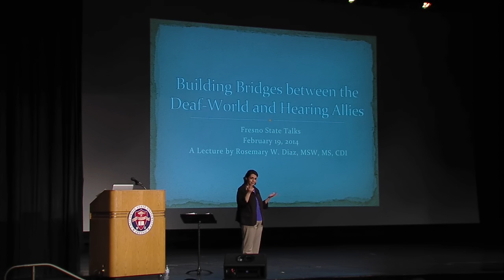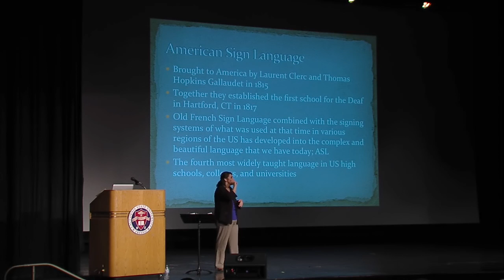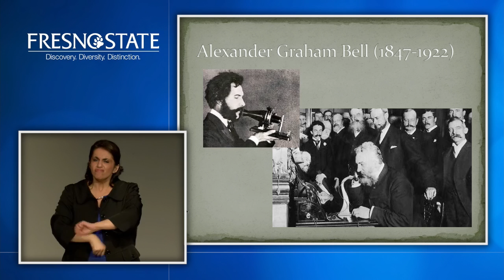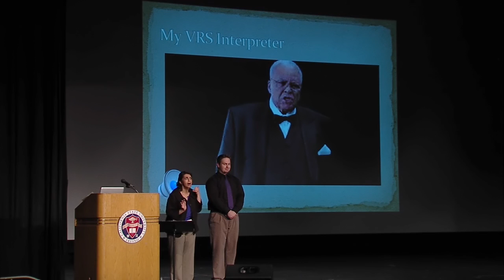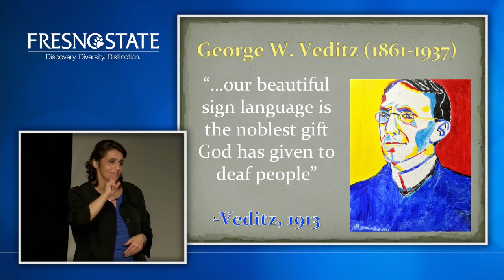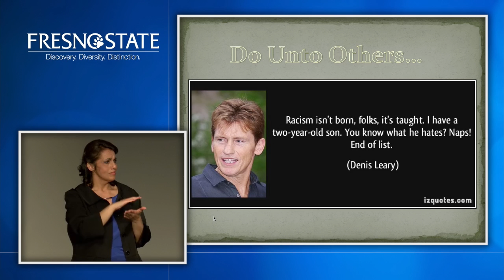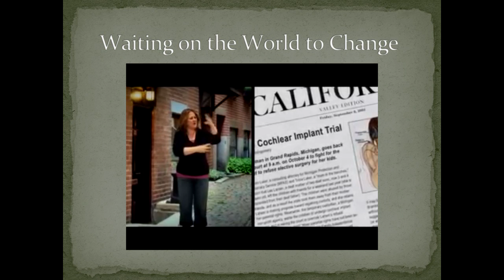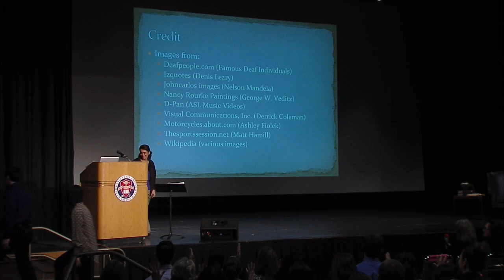Fresno State Talks - Rosemary Diaz: Building Bridges Between the Deaf-World and Hearing Allies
With more than 42 million individuals living in America who are Deaf or Hard of Hearing, the opportunity for interaction with a Deaf person is highly probable. At Fresno State we want to educate the world around us about Deaf people, how who we are makes our culture unique and how we can build bridges that allow us to have successful relationships at work, school, and out on the playground. What can you do? Will you wait for the world to change or will you become a world-changer?

Fresno State Talks is a student-selected lecture series featuring outstanding faculty who exemplify the University's values of Discovery, Diversity, and Distinction. The honored faculty members will deliver a lecture on a topic of expertise, interest, or experience.

Nominations are solicited from students by asking 'What professor inspires you?". Students are encouraged to recognize a professor that has made a difference, challenged them to think differently, or taken the time to ensure learning.